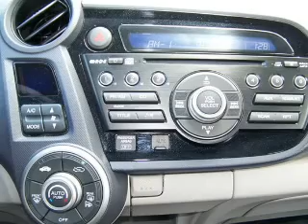2010 HONDA INSIGHT - Carson City NV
A Northern Nevada automotive mainstay since 1984, Michael Hohl Honda Subaru offers a complete lineup of Honda, Subaru and Used vehicles and services for Carson City, Reno, Sparks, Minden, Gardnerville, Truckee and Lake Tahoe. New Hondas/Subarus, Certified Pre-owned vehicles and Used vehicles of all makes are available for sale and lease.

Year: 2010
Make: HONDA
Model: INSIGHT
Trim: EX
Engine: 1.3 liter inline 4 cylinder sohc
Transmission:
Color: white
Mileage: 48036
Address:
4500 N. Carson St.

Our knowledgeable and courteous staff have many years of experience and are committed to offering you a positive and unique shopping experience. We also have on the premises complete Parts and Service Departments. Michael Hohl Honda Subaru is located at 2800 / 2910 S Carson St, Carson City NV 89701. Michael Hohl Honda Subaru, a Michael Hohl Automotive Company, is your source for unparalleled transportation needs.